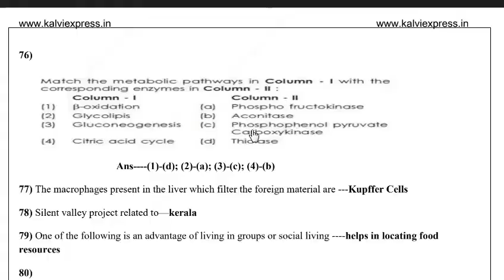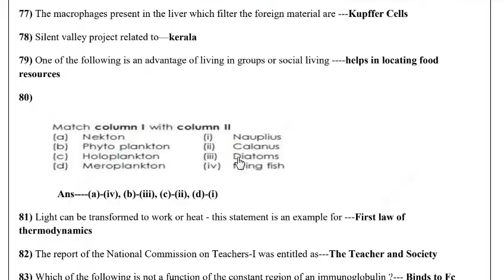PGTRB ZOOLOGY AND BOTANY ANSWER KEY 2019